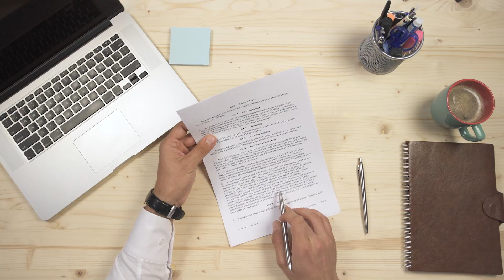What is Apostille? | Apostille International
An Apostille simplifies the process because legalization requires a document to be certified by a foreign ministry in the origin country and the foreign ministry of the government of the country it will be used.

Our certified Apostille agents can get Apostilles and Embassy Legalizations on any U.S. document you need to use overseas.